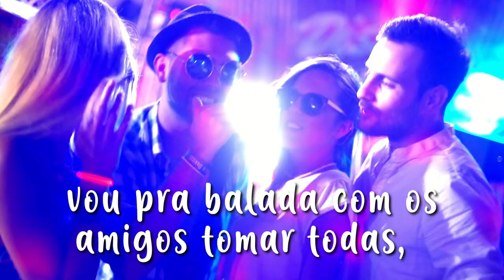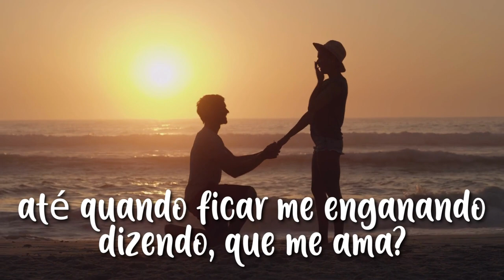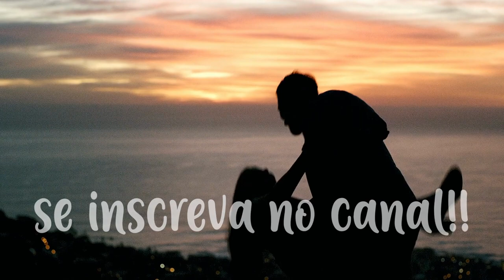Música nova | Sessão Nostalgia | lançamento | piseiro | pisadinha | Leo Fernando | sertanejo 2022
Música nova | Sessão Nostalgia | lançamento | PIseiro | pisadinha | Leo Fernando

💥💥❤❤LEOFERNANDO | SERTANEJO

💥💥💥Promoção garrafa dágua kit com 3 peças super barato direto do Brasil💥💥💥
                                 de Aço inox uma peça👇👇👇

LETRA: SESSÃO NOSTAÇGIA ( LEO FERNANDO)

E, vai começar tudo outra vez!
vou pra balada com os amigos tomar todas,
pode ate ser que role amor a noite toda!

e se não rolar?
vai bater a sessão nostalgia!
vou lembrar do amor que a gente fazia, todo dia!
ate quando ficar te esperando?
ate quando ficar me enganando dizendo, que me ama?
que me ama!
me adora!
me deseja!
que me implora!
e me diz que só você, faz meu corpo suar de prazer!

que me ama!
me adora!
me deseja!
que me implora!

💥💥𝐎𝐮ç𝐚 𝐦𝐞𝐮𝐬 𝐬𝐮𝐜𝐞𝐬𝐬𝐨𝐬:💥💥💥

👉𝐡𝐭𝐭𝐩𝐬://𝐰𝐰𝐰.𝐲𝐨𝐮𝐭𝐮𝐛𝐞.𝐜𝐨𝐦/𝐰𝐚𝐭𝐜𝐡?𝐯=𝐎𝐨𝐣𝐨𝐘𝐜𝟓𝐁𝐄𝐏𝐄

👉𝐡𝐭𝐭𝐩𝐬://𝐰𝐰𝐰.𝐲𝐨𝐮𝐭𝐮𝐛𝐞.𝐜𝐨𝐦/𝐰𝐚𝐭𝐜𝐡?𝐯=𝐢𝐓𝐯𝐊𝟐𝟐𝐡𝐐𝐳𝐰𝟒

👉𝐡𝐭𝐭𝐩𝐬://𝐰𝐞𝐛.𝐟𝐚𝐜𝐞𝐛𝐨𝐨𝐤.𝐜𝐨𝐦/𝐥𝐞𝐨𝐟𝐞𝐫𝐧𝐚𝐧𝐝𝐨𝐜𝐚𝐧𝐭𝐨𝐫/

👉𝐡𝐭𝐭𝐩𝐬://𝐰𝐰𝐰.𝐟𝐚𝐜𝐞𝐛𝐨𝐨𝐤.𝐜𝐨𝐦/𝐋𝐞𝐨𝐅𝐞𝐫𝐧𝐚𝐧𝐝𝐨𝐬𝐡𝐨𝐰/

👉𝐡𝐭𝐭𝐩𝐬://𝐰𝐰𝐰.𝐟𝐚𝐜𝐞𝐛𝐨𝐨𝐤.𝐜𝐨𝐦/𝐥𝐮𝐠𝐚𝐫𝐝𝐨𝐬𝐞𝐫𝐭𝐚𝐧𝐞𝐣𝐨/

👉𝐡𝐭𝐭𝐩𝐬://𝐰𝐰𝐰.𝐢𝐧𝐬𝐭𝐚𝐠𝐫𝐚𝐦.𝐜𝐨𝐦/𝐜𝐚𝐧𝐭𝐨𝐫𝐥𝐞𝐨𝐟𝐞𝐫𝐧𝐚𝐧𝐝𝐨/

👉𝐡𝐭𝐭𝐩𝐬://𝐰𝐰𝐰.𝐬𝐮𝐚𝐦𝐮𝐬𝐢𝐜𝐚.𝐜𝐨𝐦.𝐛𝐫/𝐥𝐞𝐨𝐟𝐞𝐫𝐧𝐚𝐧𝐝𝐨𝟓𝟒

👉𝐡𝐭𝐭𝐩𝐬://𝐰𝐰𝐰.𝐩𝐚𝐥𝐜𝐨𝐦𝐩𝟑.𝐜𝐨𝐦.𝐛𝐫/𝐥𝐞𝐨𝐟𝐞𝐫𝐧𝐚𝐧𝐝𝐨/

👉𝐡𝐭𝐭𝐩𝐬://𝐭𝐰𝐢𝐭𝐭𝐞𝐫.𝐜𝐨𝐦/𝐥𝐞𝐨𝐟𝐞𝐫𝐧𝐚𝐧𝐝𝐨𝐬𝐡𝐨𝐰

👉𝐖𝐡𝐚𝐭𝐬𝐀𝐩𝐩 / 𝐯𝐢𝐯𝐨 : 𝟔𝟐 𝟗𝟗𝟗𝟓𝟗𝟖𝟖𝟑𝟖

 𝐏𝐀𝐈 𝐄𝐓𝐄𝐑𝐍𝐎 𝐂𝐑𝐈𝐀𝐃𝐎𝐑 𝐍𝐎𝐒 𝐏𝐑𝐎𝐓𝐄𝐉𝐀 𝐄 𝐍𝐎𝐒 𝐆𝐔𝐈𝐄 𝐒𝐄𝐌𝐏𝐑𝐄!